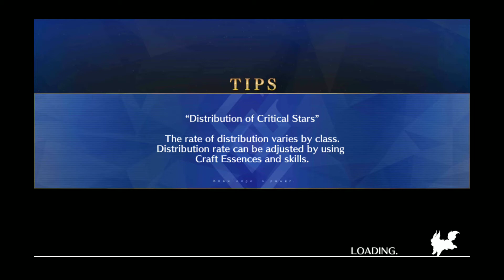[FGO NA] Babylonia Chapter 9 Act I vs Enkidu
Fate/Grand Order USA server
7th Singularity - BC. 2655 Absolute Demonic Front: Babylonia - Chain of the Heavens
Chapter 9 - The Mother of Demonic Beasts

Skip to battle - 6:21

FC: 629,363,538